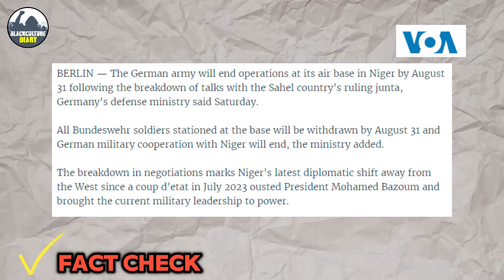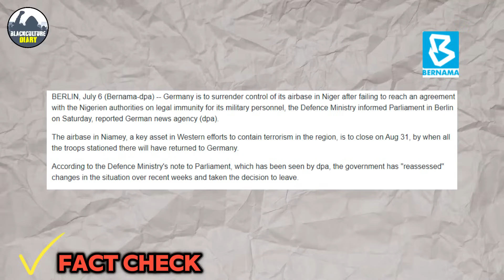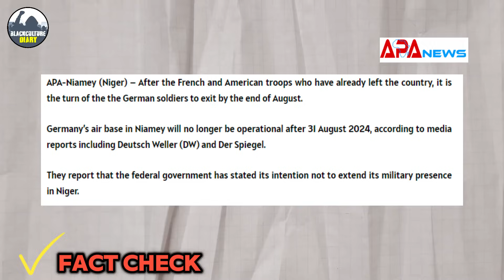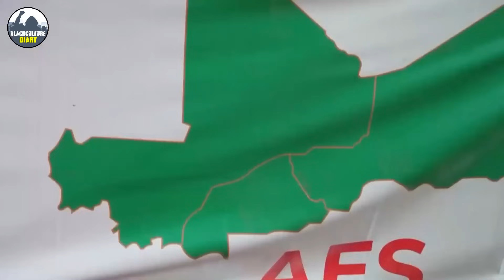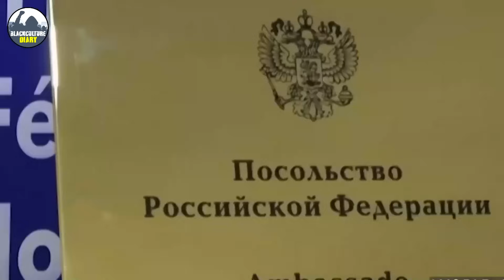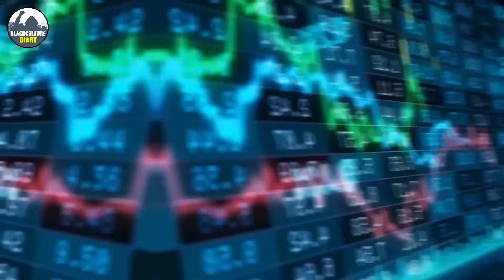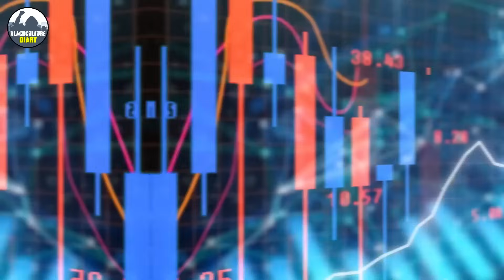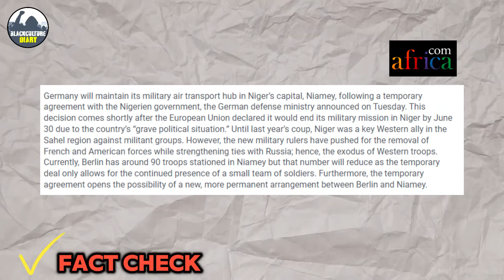You wont believe Niger Just Kicked Out German Troops & Ended Airbase!